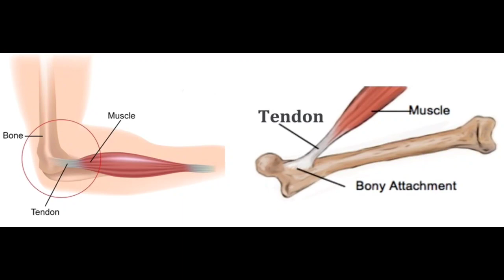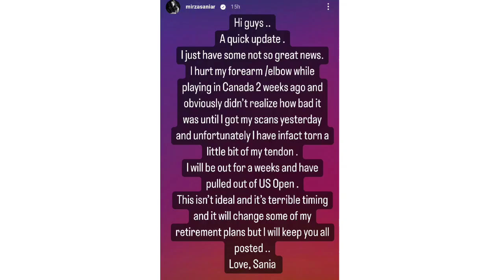Sania Mirza and Shoaib Malik are Retiring together???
Indian tennis Star Sania Mirza caught in a severe injury which is most likely leading her to an early retirement announcement.
Sania is also out of the US open due to this injury. while her husband Shoaib Malik also has no good news because he is also out of Asia Cup.